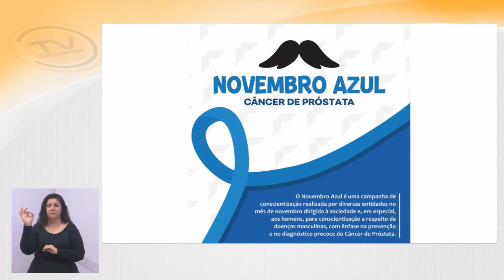Vereador Juarez Araújo (PSD) Tema Livre - 11/11/2020